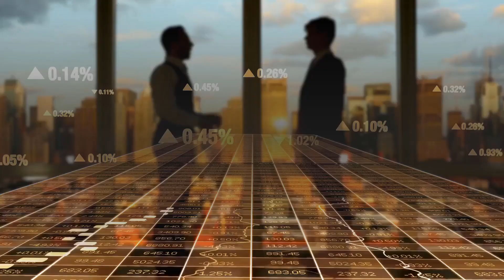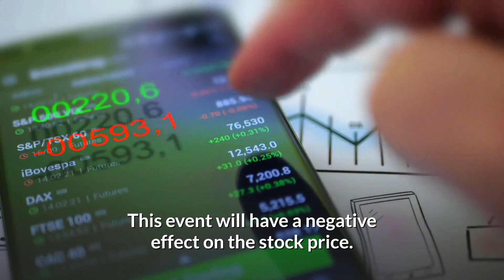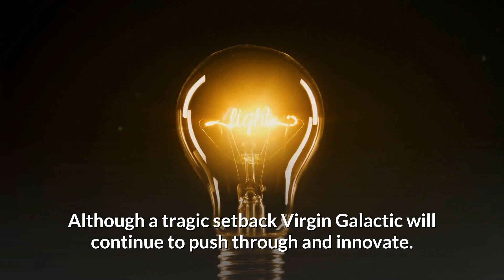VIRGIN GALACTIC STOCK RISKY?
This is part 3 of our Virgin Galactic series. Today we will investigate SPCE investment strategies, risk management and capital preservation.